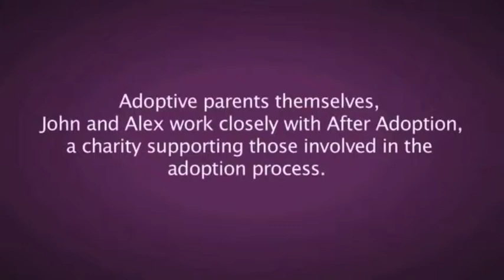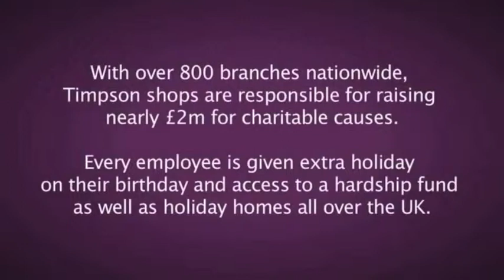John Timpson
Entrepreneur who rewrote the management rulebook